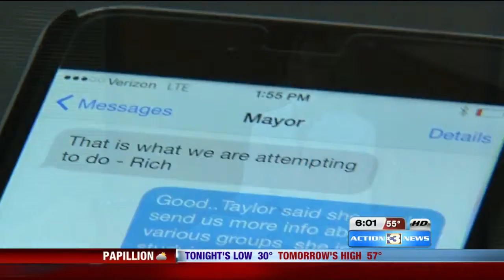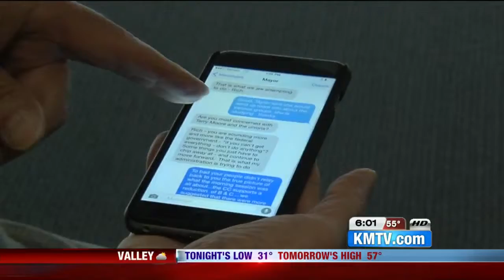Should text messages on personal cell phones of city officials be public information?